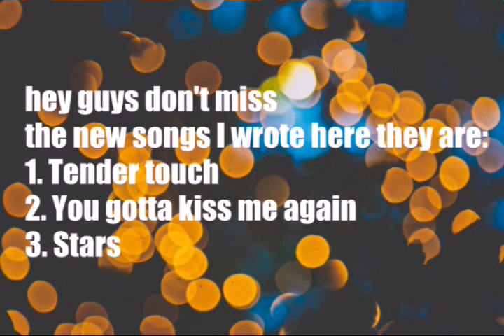My own songs!